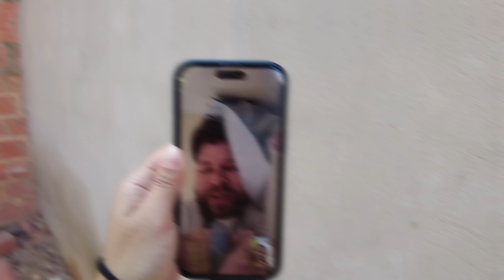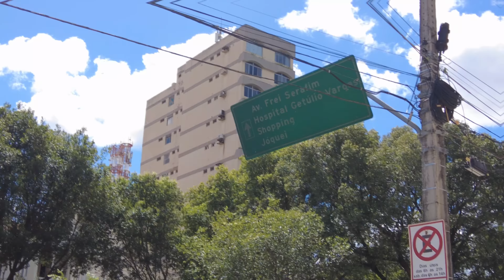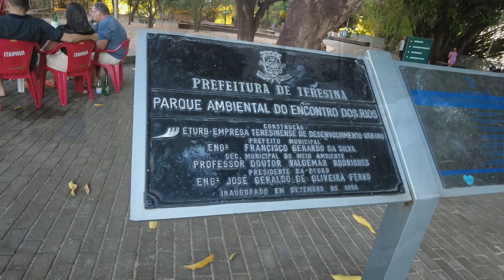VLOG: ARRUME-SE COMIGO + ALMOÇO RAIZ + DIA COM FAMILIA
Oi gente!
Nesse vlog de viagem a Teresina, vcs irão acompanhar um arrume-se comigo para um almoço de domingo com a familia :)
Tem dia de tempo de qualidade com minha mãezinha tbm!

Deixa sua curtida :)

Aspirador de pó: 👇🏼

PRINCIPIA SKIN CARE:
Cupom: CARTTER5

Beijos!!